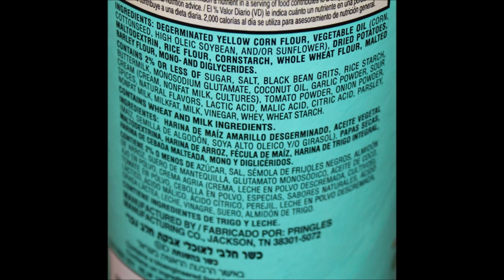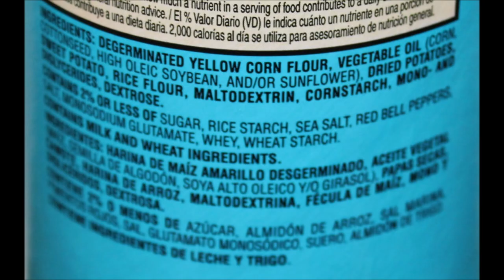Pringles Harvest Blends: Smoky BBQ, Farmhouse Cheddar, Homestyle Ranch & Sea Salt Review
This is a taste test/review of the new Smoky BBQ, Farmhouse Cheddar, Homestyle Ranch and Sea Salt Pringles Harvest Blends. They were bought at Meijer.